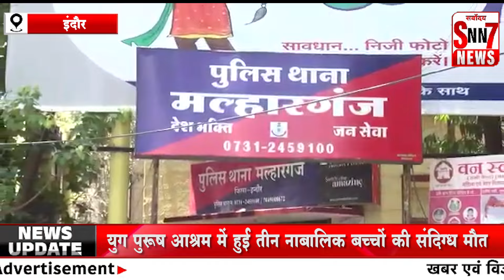yug purush युग पुरुषआश्रम में हुई , 5 बच्चो की संदिग्ध अवस्था मे मौत , मचा हड़कंप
Document from Kapilesh Sharma